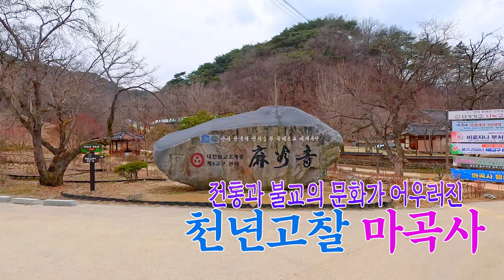천년고찰 공주 마곡사